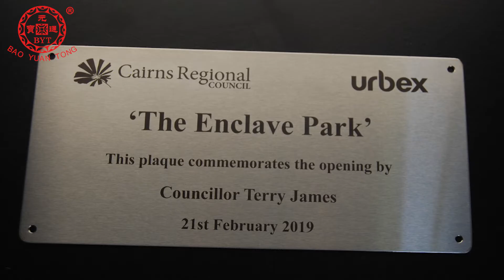auto metal etching machine making big brass board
Paul Wang
Sales Manager